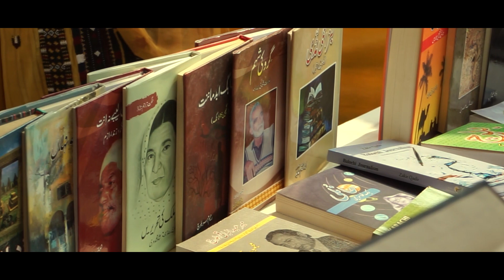Baloch Culture day o Punjab University | Kamalan Bebagr